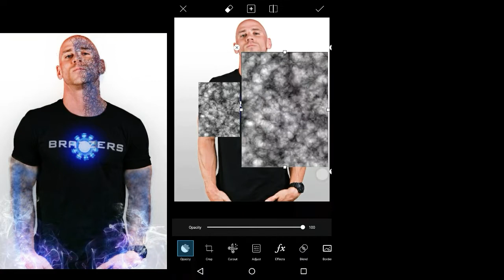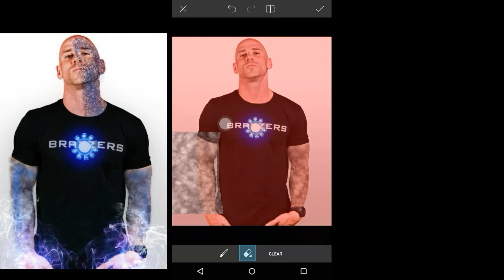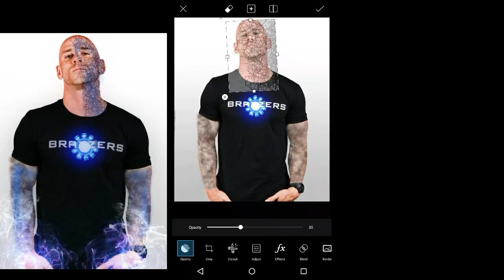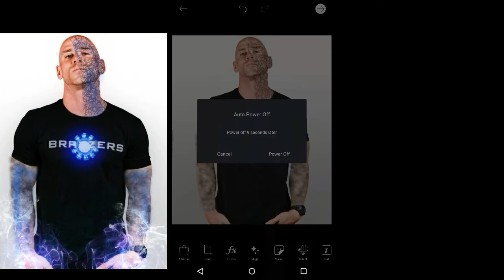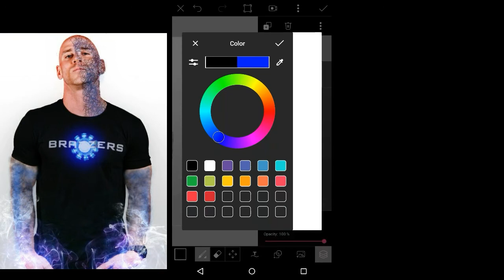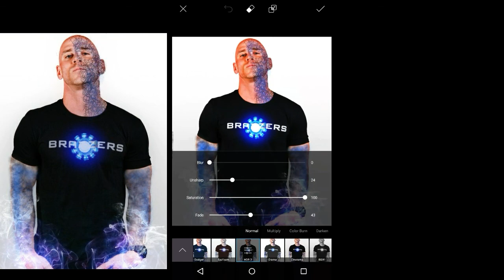Johnny Sins Super power look make in Picsart|Picsart Manipulation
Many pepole are using PicsArt.But they are do not know how to use this app. so i am showing Make Sliced head manipulation picsart effects. i hope you are learn many.